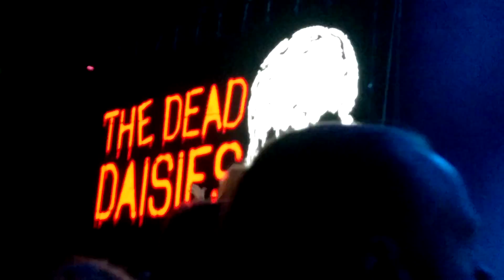The Dead Daisies - Mexico, Kiss 40th Anniversay, Ziggo Dome, Amsterdam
John Corabi - Vocals
Richard Fortus - Lead Guitar
Marco Mendoza - Bass
Dizzy Reed - Keyboards
Tommy Clufetos - Druns